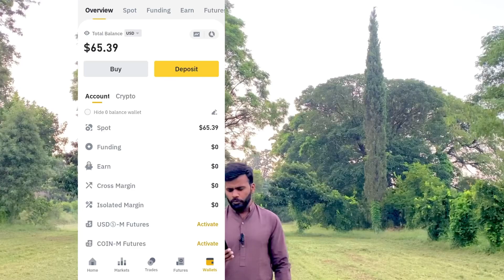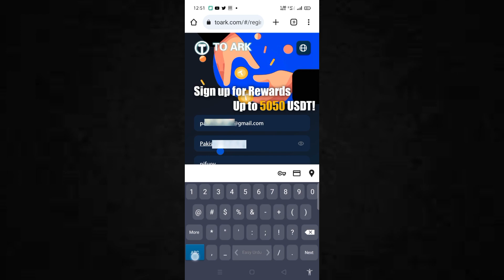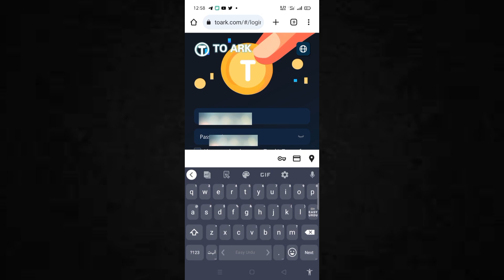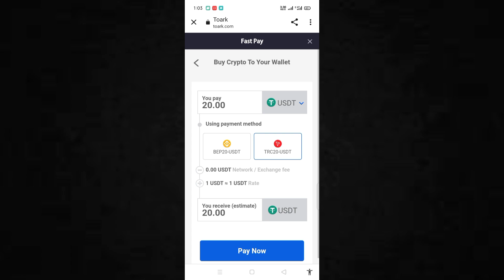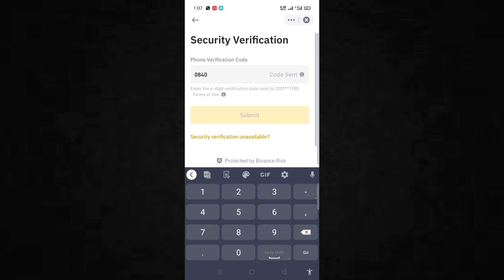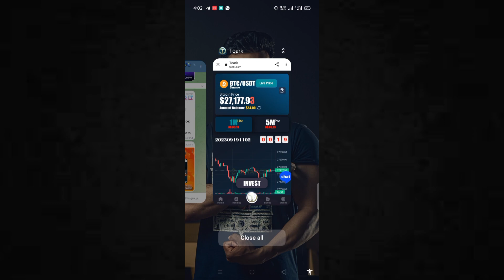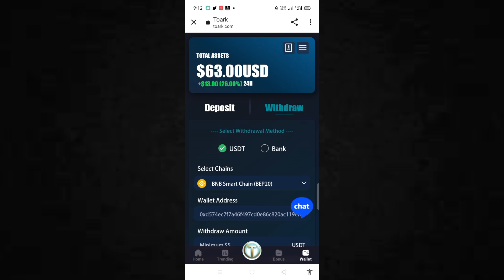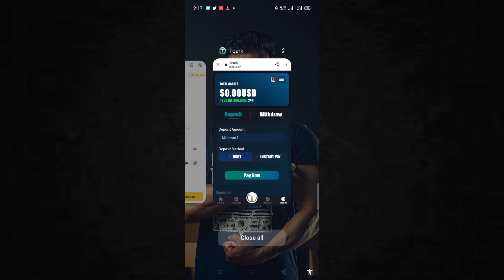65 Dollars in Just 10 mins | How This App Works | TOARK Earning App With Payment Proof | Binance BNB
In this video, we are getting you towards earning app that works with Binance in which you can trade your Dollars and can earn alot of profit. You will be provided the WhatsApp group link regarding the "TOARK Earning App" in which people will help you related to your work like when to invest, where to invest and how much to invest. You can simply withdraw USDT in your Trust Wallet.

How to earn from Toark App | Toark Earning App | New Trading App 2023 | Best Earning App With Payment Proof | Toark Real Earning App | Crypto Trading App | Binance Trading App | Bitcoin Trading App | USDT Withdrawal in Trust Wallet | Instant Earning Dollars